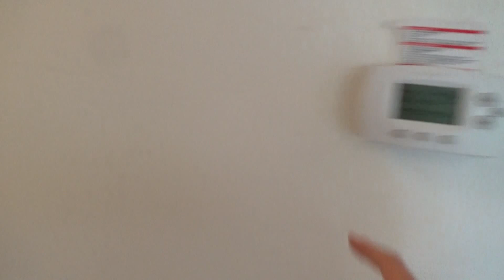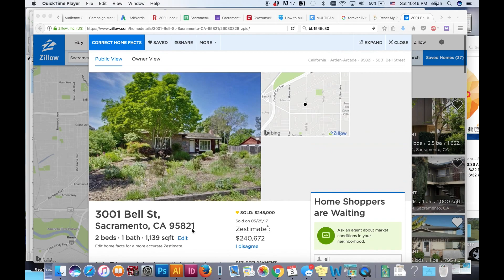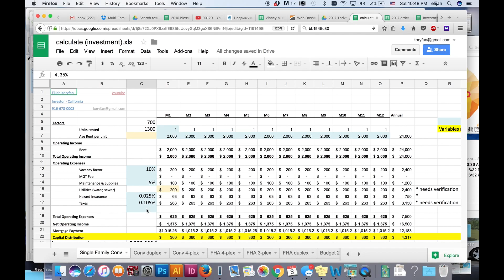Как купить дом в США? анализ инвестора • дом за 230 тыс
Дом который мы действительно хотели купить но нас перебили по цене, (только сейчас мы осознаем что 250К это нормальная цена)